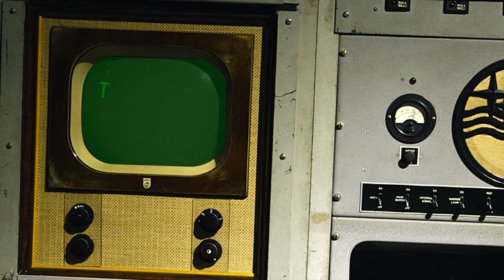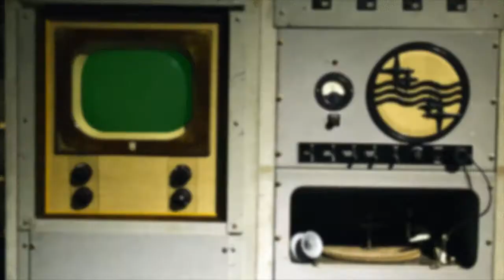Stereotyp Interview (Part 4)